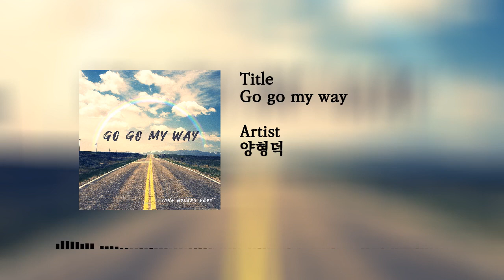Go go my way - 양형덕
앨범명 - Go go my way
장르 - 가요 팝
발매사 - (주) 광수미디어
기획사 - 슈퍼킹사운드